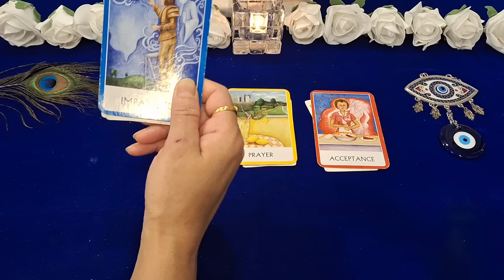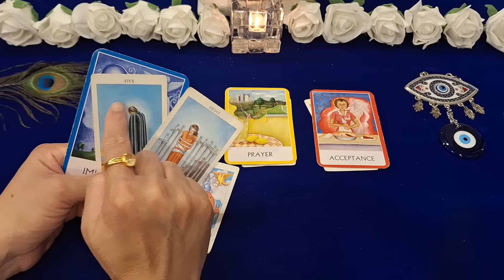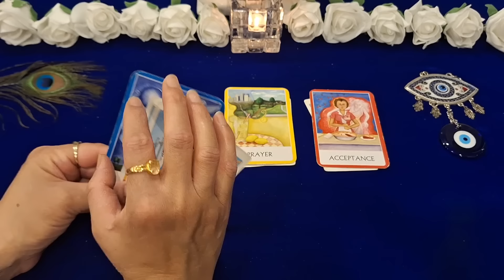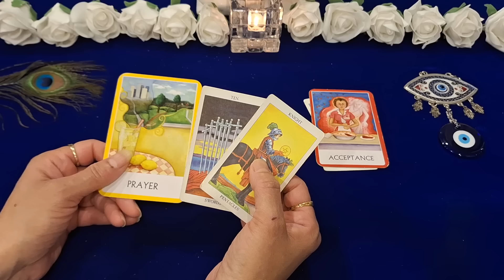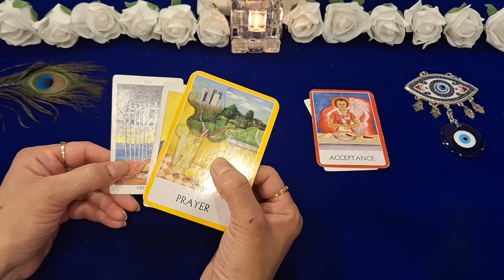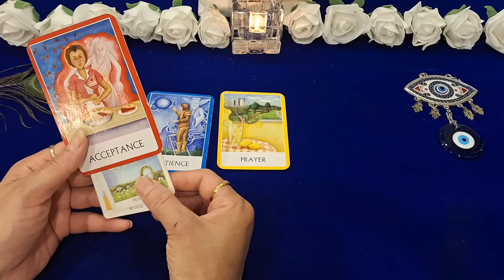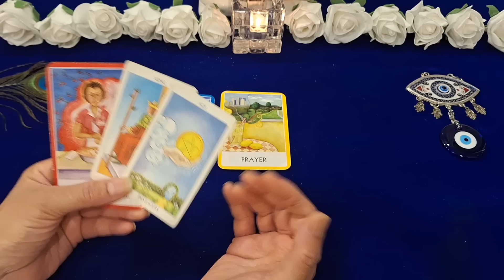💖 आपके समर्पित प्रार्थना से आपकी किस्मत बदल रही है 🙏 ⋆Sand Reading🌀⋆ timeless♾️🔱